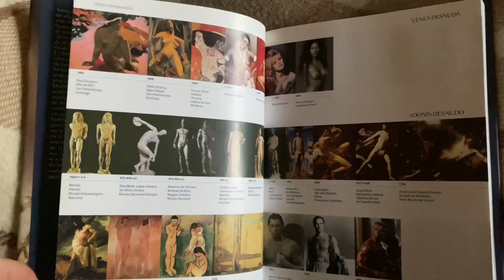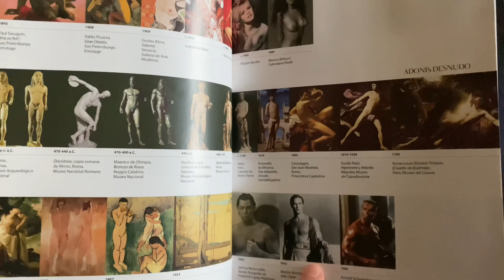🐰 Vlog #104. 🐇 Conejos, 🌲 naturaleza en Carelia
El artículo que cito: “Ikebana: la naturaleza como maestra”.

Author: Rook1e

Author: Rook1e